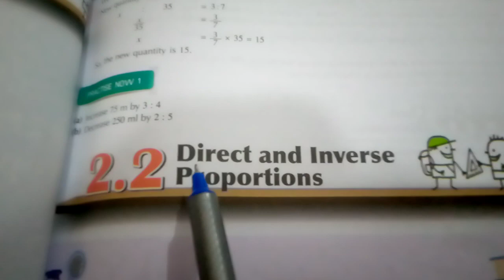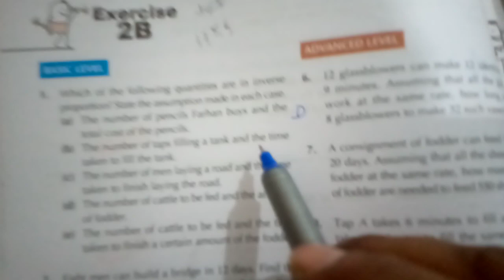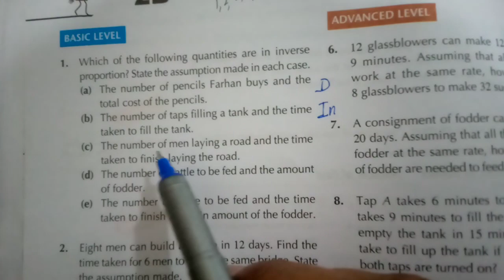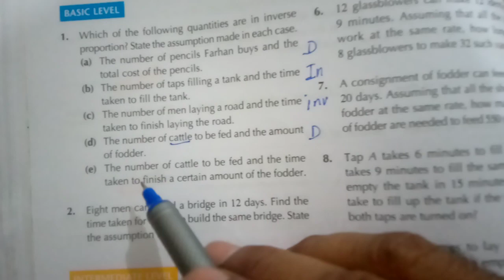D2 ex 2B Q#1 Math Oxford. 2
inverse proportion vs direct propotion